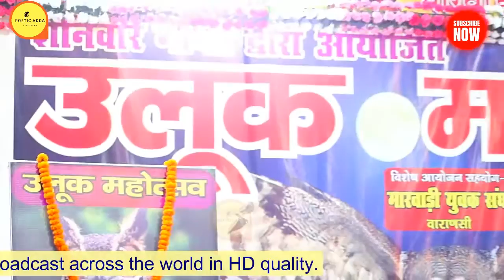Atul Bajpai | आखिर क्यो बार बार राम कहने से महामंत्र बन जाता है । Ulook Mahotsava 2019। Poetic Adda